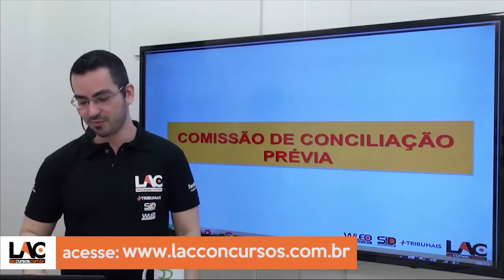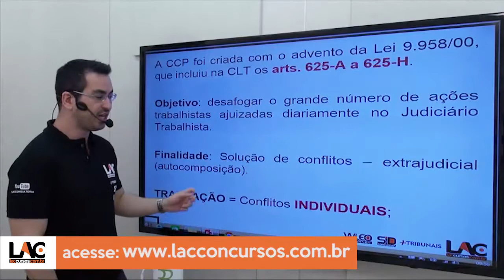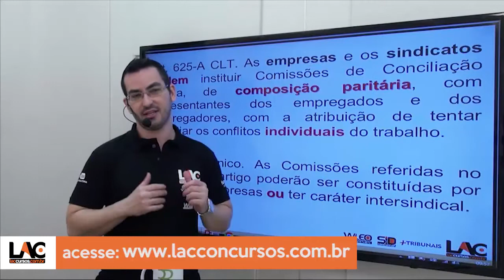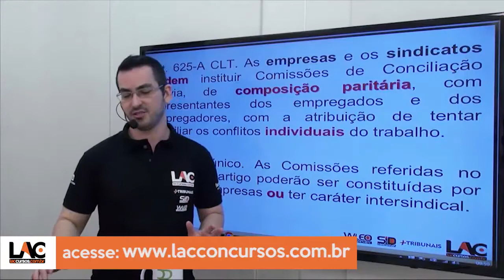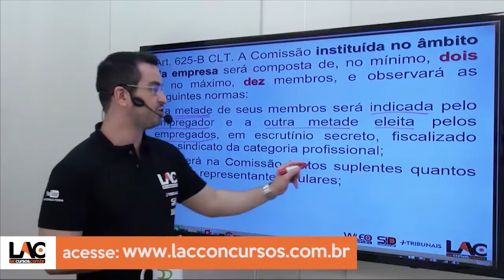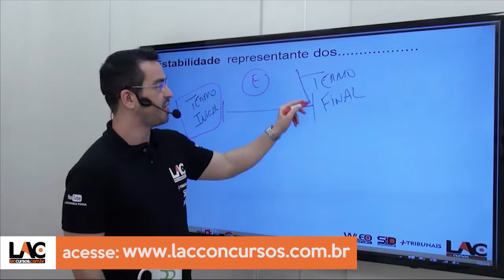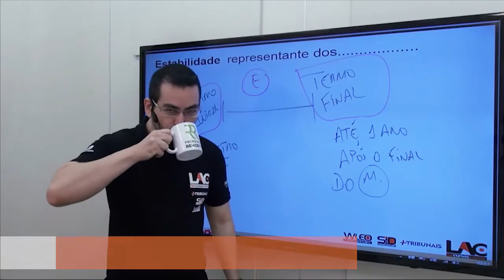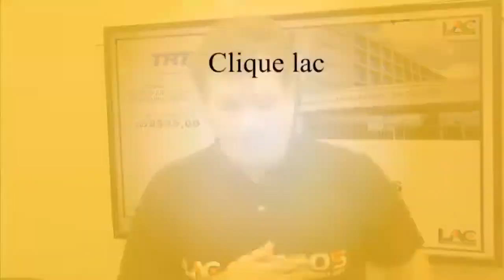Comissão de Conciliação - TRT 24 2016 - 04/150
Curso ONLINE para o Tribunal Regional do Trabalho da 24ª Região - TRT24
Cargo: Técnico Judiciário - Área Administrativa
Link de acesso ao curso:
Disciplinas:
- Língua Portuguesa
- Noções de Informática
- Noções sobre direitos das pessoas com deficiência
- Raciocínio Lógico-Matemático
- Noções de Direito do Trabalho

Cargo: Analista Judiciário - Área Administrativa
Disciplinas:
- Língua Portuguesa
- Noções de Informática
- Raciocínio Lógico-Matemático
- Direito Administrativo
- Direito Constitucional